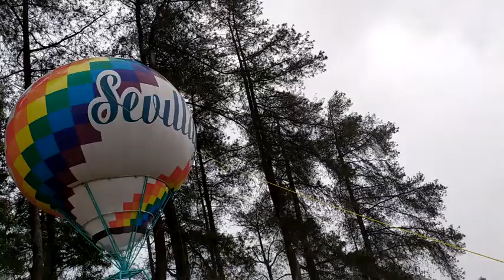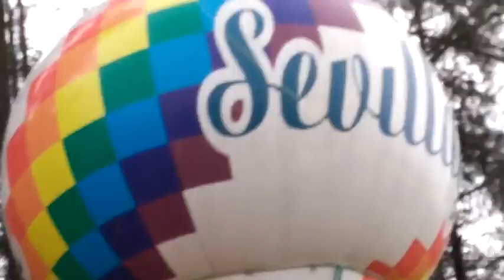Taman Wisata alam di Sevillage Glamping and Leisure di kp Paraban - Ciloto- Cipanas - Jawa Barat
Taman Wisata alam di Sevillage Glamping and Leisure di kampung Paraban - Desa Ciloto, Kec Cipanas - Kab. Cianjur Jawa Barat tempat bermain keluarga ada permainan Sky Bike, Flying Fox, Helium 2, Adrenalin Swing, Sky Tree, Sky Swing, Sky Nest, Helikopter, Helium 1 + tenda camping dll 14Februari 2020 - Valentine day